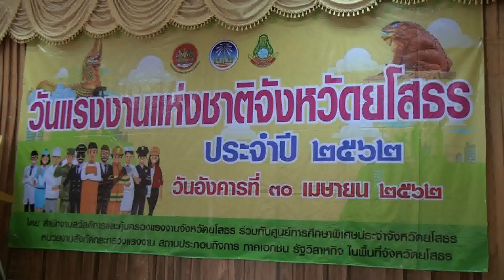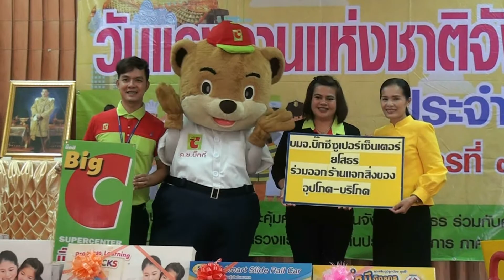จังหวัดยโสธร จัดงานวันแรงานแห่งชาติจังหวัดยโสธร ปี2562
นางสาวสิริมา  วัฒโน รองผู้ว่าราชการจังหวัดยโสธร เป็นประธานเปิดงาน”วันแรงงานแห่งชาติจังหวัดยโสธร ประจำปี 2562” ซึ่งหน่วยงานในสังกัดกระทรวงแรงงานในจังหวัดยโสธร พร้อมด้วยสถานประกอบการเอกชนและรัฐวิสาหกิจ จัดขึ้นเพื่อเป็นการรำลึกถึงความสำคัญของผู้ใช้แรงงานที่มีต่อความเจริญก้าวหน้าทางเศรษฐกิจ และให้ผู้ใช้แรงงานทั้งหลายได้ร่วมกันเฉลิมฉลองในวันสำคัญดังกล่าว  ณ.ศูนย์การศึกษาพิเศษประจำจังหวัดยโสธร อำเภอตำบลตาดทอง อำเภอเมือง จังหวัดยโสธร โดยมีผอ.ศูนย์ฯ /ผอ.สำนักงาน ในหน่วยงานกระทรวงแรงงาน ผู้ปกครองผู้พิการ ผู้ด้อยโอกาสในสังคมเข้ากว่า 300 คน
              ภายหลังประธานกล่าวเปิดงาน พร้อมรับมอบเงินสด/สิ่งของเครื่องใช้ในชีวิตประจำวัน /น้ำดื่ม /นม และอื่นๆ เป็นการสนับสนุนการจัดงานวันแรงงานแห่งชาติ ปี 2562ซึ่งมีบริษัท/ห้างร้าน /ผู้มีจิตศรัทธา และรัฐวิสาหกิจ ในโอกาสเดียวกันนี้ประธานได้มอบส่งต่อหน่วยงานที่จัดงานในครั้งนี้เพื่อนำไปมอบเป็นทุนการศึกษา/ทุนการดำรงชีพ จำนวน กว่า 50ทุน ให้แก่ผู้พิการและผู้ด้อยโอกาส  นอกจากนี้ประธานและคณะได้เดินเยี่ยมชมนิทรรศการ ชมการออกร้านขนม อาหาร/เครื่องดื่มของหน่วยงานในสังกัดกระทรวงแรงงานและบริษัทเอกชน เพื่อแจกจ่ายให้กับผู้พิการและผู้ปกครอง ท่ามกลางการแสดงออกของผู้พิการและด้อยโอกาส อย่างสนุกสนาน